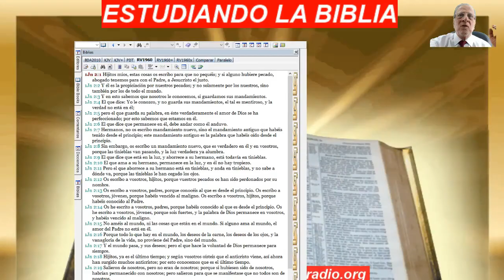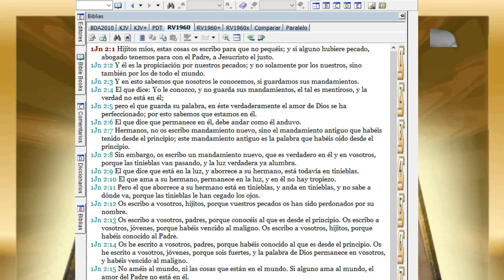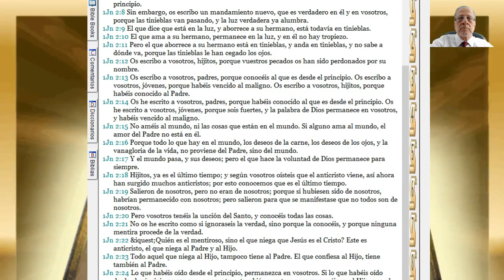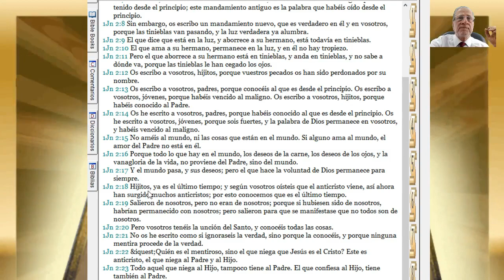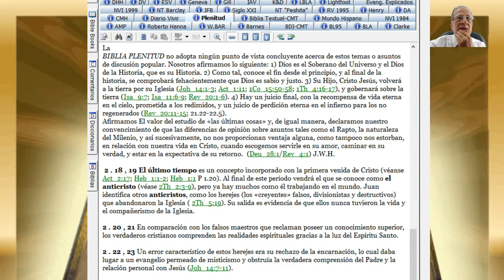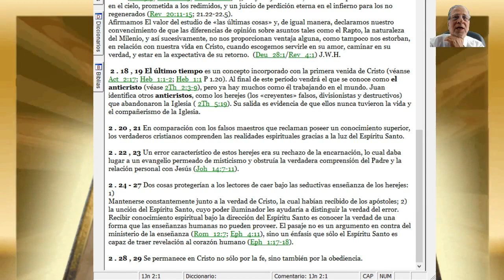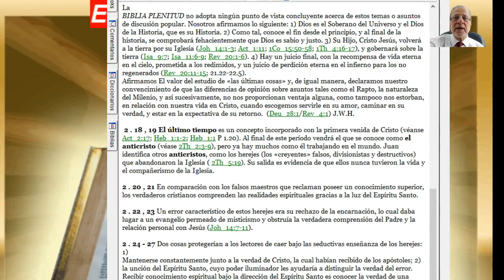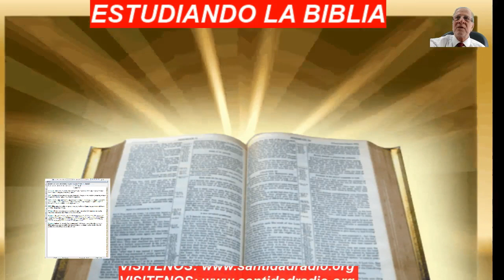ESTUDIO BIBLICO- EPISTOLA 1 SAN JUAN Cap 2..BIEN EXPLICADO.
Asi;  Lunes a Viernes   a las 6AM  DESAYUNO ESPIRITUA y Oramos por sus PETICIONES;  El programa DESCUBRIENDO LA VERDAD es  a las 3;30PM  y todos los viernes  a las 8PM  la VIGILIA VIRTUAL que son 3 horas  buscando del Señor.